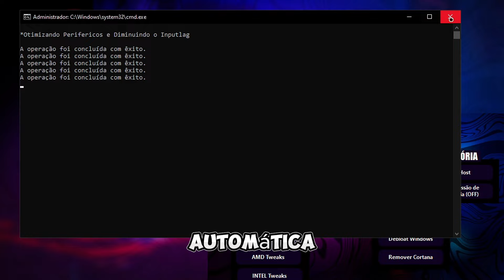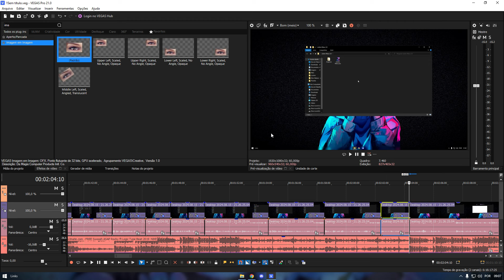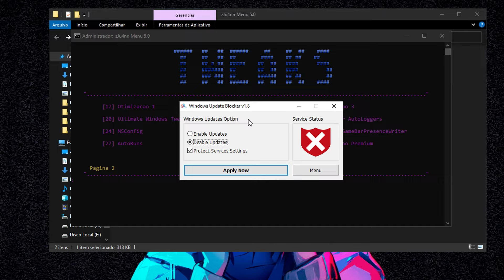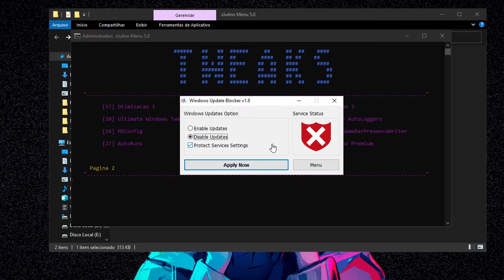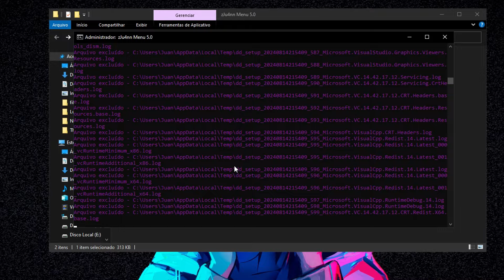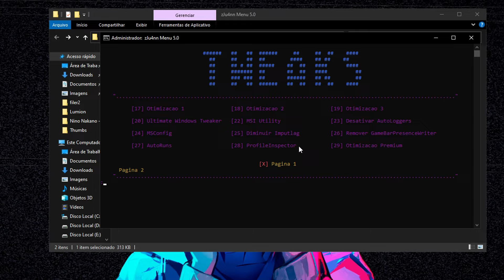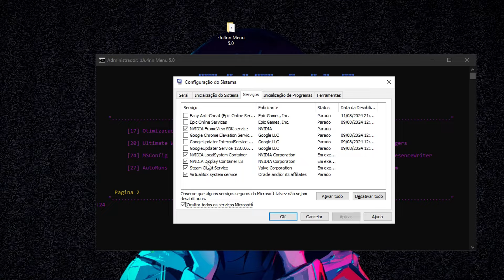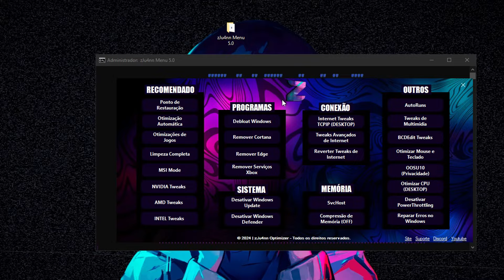🚀 OTIMIZE SEU PC AGORA COM ESSE PAINEL DE OTIMIZAÇÃO COMPLETO | OTIMIZE SEU COMPUTADOR E GANHE +FPS🔥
🔗Downloads:

Senha: zju4nnmenu
(Download sem encurtador no servidor do Discord)

🔧 PC Config 🔧

• Processador: Ryzen 5 4600G
• Placa Mãe: B450MHP
• Placa de Vídeo: GTX 1650 4GB
• Memória: 2x8GB DDR4 3200MHz
• SSD : 256GB XrayDisk
• HD: 1TB Seagate

TIMES VIDEO

0:00​ - Introdução
0:31 - zJu4nn Optimizer
1:10 - Extraindo a Pasta
1:43 - Desative Seu ANTIVÍRUS
2:04 - Tem Vírus? (Teste ViruTotal)
2:43 - CRIE PONTO DE RESTAURAÇÃO
3:03 - Os Tweaks (Windows Defender)
3:34 - Os Tweaks (Windows Update)
4:04 - Os Tweaks (Geral)
6:20 - 3 Otimizações Especiais
6:44 - Os Tweaks (Geral/Aplicativos)
8:50 - Otimização Premium (Otimização Automática)
9:33 - Final (Inscreva-se)